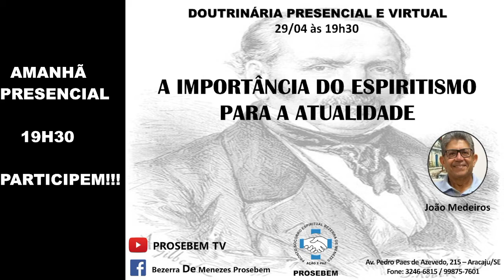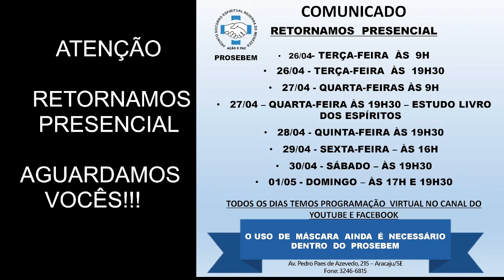Evangelho no Lar Virtual - KAROLINE- PROSEBEM - 28/04/2022 às 17h.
Evangelho no Lar Virtual - PROSEBEM - 28/04/2022  às 17h.
 Facilitadora:  KAROLINE BATALHA
Pronto Socorro Espiritual Bezerra de Menezes - PROSEBEM
Aracaju - SE